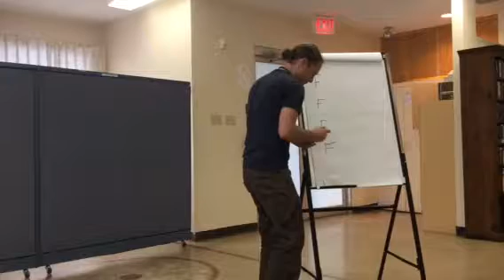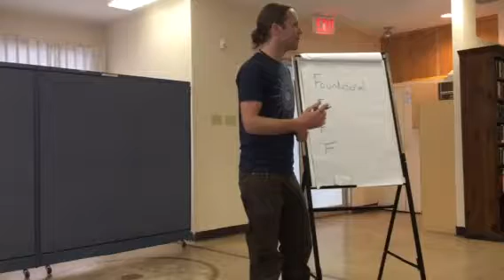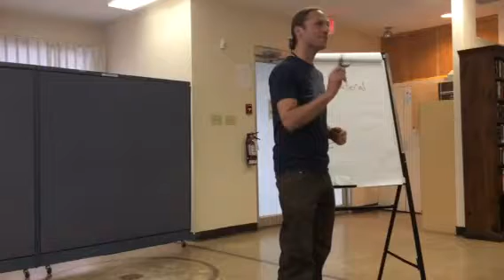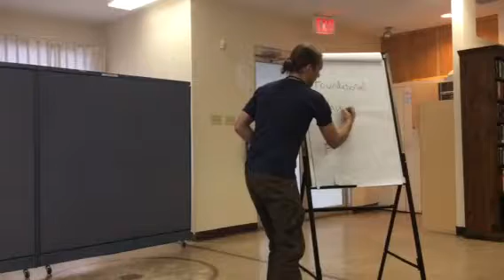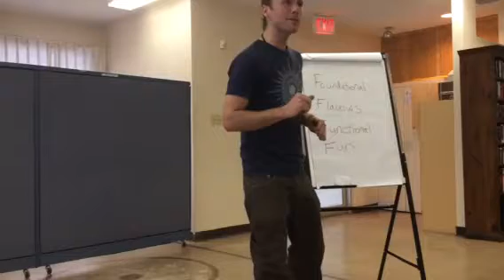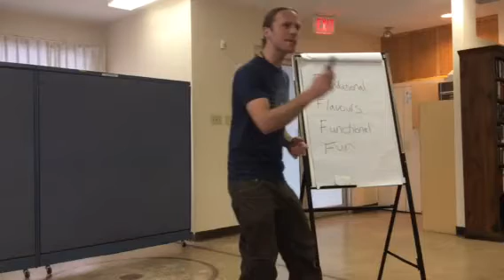The Four Fantastic Benefits of Fermented Foods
I'm often asked why one should consume Fermented Foods
Here is a short, fun little video where I use lots of "F" words to describe the Four Fantastic Benefits of Fermented Foods.